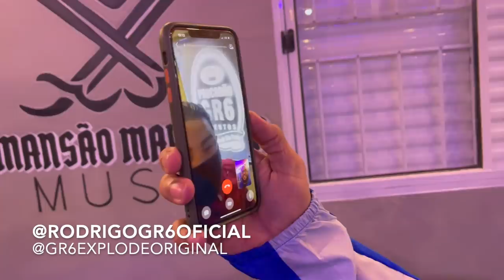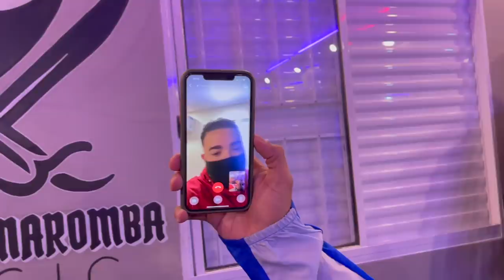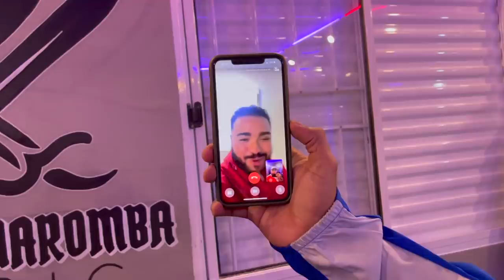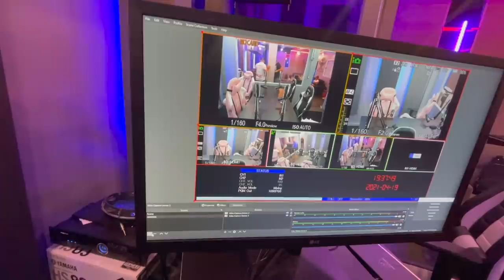DONO DA GR6 ME LIGOU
TOGURO

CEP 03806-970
SÃO PAULO